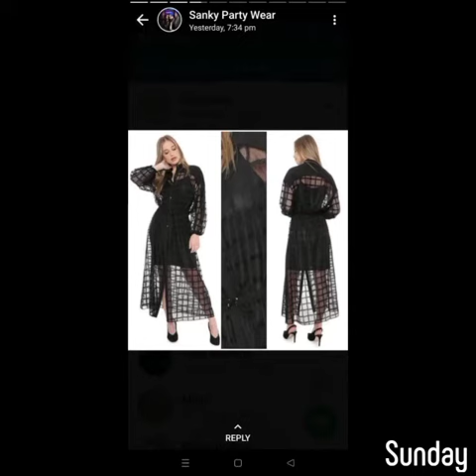top#middi#gown#dress#jumpsuit#jeans#china#imported#desginer#latest#grils#woman#collection#wholesale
*NOTE: FIRST SEND ME YOUR THREE THINGS
 1.SHOP'S VISITING CARD,
2.SHOP'S PICTURES
3.SHOP’S LOCATION

THEN AFTER SEND BE RELAXED WE DEFINITELY REPLY YOU*

Colors World
Colors world 6211/1, 1st floor, Tank Rd, Dev Nagar, Karol Bagh, New Delhi, Delhi 110005
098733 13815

Branded gowns, tops, middies, dresses, jeans, inners, jaggings, jackets etc. for girls and ladies
**FIRST YOU SEND ME YOUR SHOP'S VISITING CARD THEN I'M VICKY 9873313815 WILL BE ADDED YOU IN OUR WHOLESALERS GROUP*

We are only deals with shopkeepers bcs we are Wholesalers you can also do video call to orders to us

 *If you want to DO RESALE, ONLINE BUSSINESS AND WHO WANT TO SETUP NEW BUSSINESS contact to GEET 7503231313*

Please read it then reply

Please don’t ask unnecessary questions

                                                                                  We are sending daily updates with colours and price. Our dummy actual size is 36B and 30W

We are mostly deals in free size S.M.L and some Xl &Xxl

*If you want Check our collections please press link below of Our Youtube channel, Instagram and Facebook page *

Thanks 🙏
Colors world

Colors World
Colors world 6211/1, 1st floor, Tank Rd, Dev Nagar, Karol Bagh, New Delhi, 110005
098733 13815